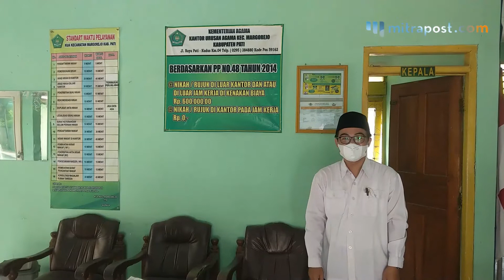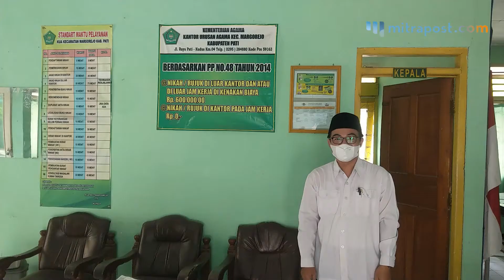Begini Hukum dan Ketentuan Nikah Daring di Pati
Pernikahan daring tersebut bisa berlangsung lantaran menurut hukum mempelai wanita tak hadir dalam majelis karena diwakilkan walinya.

Lalu bagaimana seandainya sang mempelai laki-laki yang tak bisa menghadiri pernikahan?

Mitrapost.com menemui Zainudi Hikam, kepala Kantor Urusan Agama (KUA) Kecamatan Margorejo untuk menanyakan regulasi pernikahan daring di Pati.

Hikam menjelaskan, secara regulasi pernikahan online di Pati belum diatur lebih lanjut. Saat masa pandemi Covid-19 dalam aturan yang terbaru menyebutkan pernikahan harus ditunda bila mana salah seorang mempelai terpapar Covid-19.

Perkembangan teknologi memang memberi kemudahan dalam melakukan berbagai aktivitas. Namun tak semua Madzab (pendapat imam agama Islam) menerima pernikahan secara daring.

Dalam fiqih (studi Islam) menurut Hikam, saat mempelai lelaki tidak bisa menghadiri pernikahan lantaran sakit keras bisa mengambil jalan taukil atau diwakilkan saudara terdekat berdasarkan urutan keturunan.